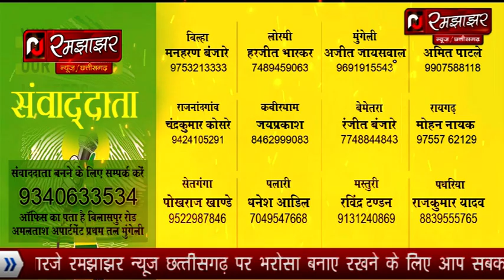सरगांव में अज्ञात व्यक्ति ने लगाई फांसी वृक्ष पर झूलता मिला युवक का मृत शरीर